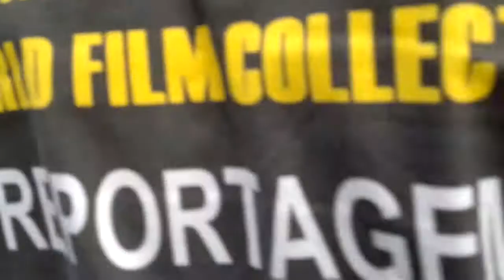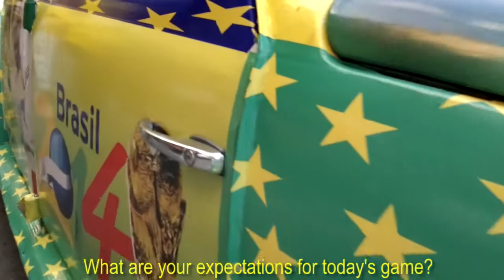No Alzirão tem Fuscoline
The second video report of World Cup Reporters has as location the Alzirão. A traditional street party where the games of the brazilian team can be watched in a big outdoor screen for everyone that wanna join.

Camera: Jairo Tinim and Carlos Henrique
Video Reporter: Fabrício Junger
Sound: Leandro Lima
Translation and Subtitling: Fabrício Junger
Translation Review: Marcela Bergamaschi

O Segundo vídeo reportagem do World Cup Reporters teve como locação o Alzirão. Uma festa de rua tradicional no Rio de Janeiro onde os jogos da Seleção Brasileira são exibidos em um grande telão para torcedores de todos lugares da cidade.

Câmera: Jairo Tinim and Carlos Henrique
Repórter: Fabrício Junger
Som: Leandro Lima
Tradução e Legendagem: Fabrício Junger
Revisão da tradução: Marcela Bergamaschi